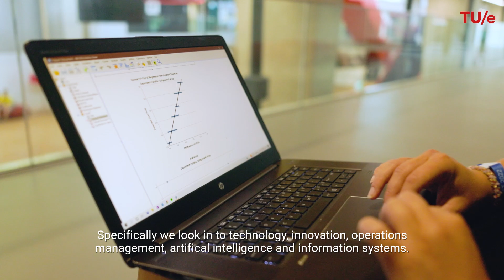The TU/e Bachelor Industrial Engineering / Technische bedrijfskunde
Watch a short introduction video about the Bachelor of Industrial Engineering (IE) at TU/e here. The effectiveness of a company largely depends on its business processes, regardless of the size of the company. Various aspects play a role in this, such as technology, human relationships, planning, and control. A thorough analysis of these aspects can help improve organizational performance.

The bachelor's program covers these different aspects of business processes from various perspectives, such as human, technology, data, information systems, economics, and organization. Students learn how to streamline business processes to make organizations more efficient, solve problems, improve quality, and increase productivity. The focus is on result-oriented problem solving.

Want to learn more about this program? Create a MyStart@TU/e account to receive automatic emails about upcoming activities, or watch an extensive program video after logging in.

Bekijk hier een korte opleidingsvideo over de Bachelor Technische bedrijfskunde (TBK) op de TU/e. De effectiviteit van een bedrijf hangt grotendeels af van de bedrijfsprocessen, ongeacht de grootte van het bedrijf. Verschillende aspecten spelen hierbij een rol, zoals technologie, menselijke relaties, planning en besturing.

Een grondige analyse van deze aspecten kan helpen om de organisatie beter te laten presteren. De bacheloropleiding behandelt deze verschillende aspecten van bedrijfsprocessen, vanuit verschillende perspectieven, zoals mens, technologie, data, informatiesystemen, economie en organisatie.

De student leert hoe bedrijfsprocessen gestroomlijnd kunnen worden om organisaties efficiënter te maken, knelpunten op te lossen, de kwaliteit te verbeteren en de productiviteit te verhogen. De focus ligt hierbij op resultaatgerichtheid en het oplossen van problemen. Meer weten over deze studie?

Maak een MyStart@TU/e account aan en ontvang automatisch e-mails wanneer er nieuwe activiteiten gepland staan of bekijk achter je login een uitgebreide opleidingsvideo.

(56994)